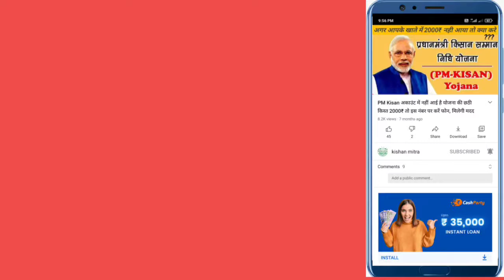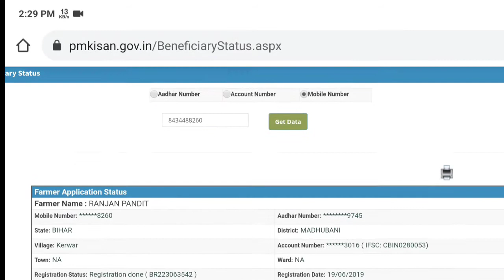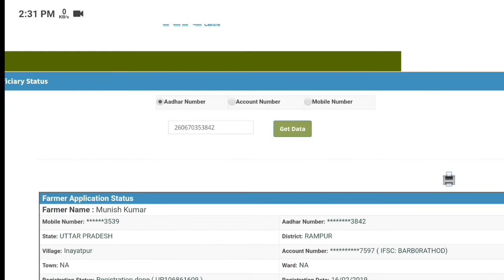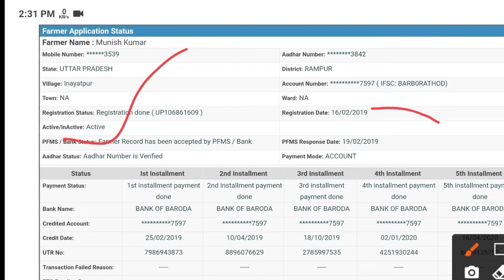Pm Kisan Samman Nidhi Yojana // PM किसान सम्मान निधि योजना (कहीं आपकी भी लुटिया डूबने वाला तो नही)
(कहीं आपकी भी लुटिया डूबने वाला तो नही)

प्रधानमंत्री किसान सम्मान निधि योजना (PM Kisan) छोटे और सीमांत किसानों को ध्यान में रखकर मोदी सरकार द्वारा शुरू की गई योजना है. इस योजना के तहत 1 साल के दौरान 3 किस्तों में किसानों को सरकार 6000 रुपये की मदद देती है. हर 4 महीने पर उनके खाते में सरकार 2000 रुपये डालती है. अबतक किसानों को 5 किस्त के पैसे भेजे जा चुके हैं. यह योजना लॉकडाउन में किसानों के बेहद काम आ रही है, जब 24 मार्च से अब तक 19,350.84 करोड़ रुपये की मदद किसानों को मिली है. इसके तहत 9.67 करोड़ किसानों को लाभ मिला है. लेकिन ऐसा नहीं है कि सरकार की इस मदद के पात्र देश के सभी किसान हैं. कुछ कंडीशन ऐसी हैं, जिनमें किसानों को 6000 रुपये सालाना मदद नहीं मिलती है.

इन कंडीशन में नहीं मिलता है लाभ

अगर कोई किसान खेती करता है लेकिन वह खेत उसके नाम न होकर उसके पिता या दादा के नाम हो तो उसे 6000 रुपये सालाना का लाभ नहीं मिलेगा. वह जमीन किसान के नाम होनी चाहिए.

अगर कोई किसान किसी दूसरे किसान से जमीन लेकर किराए पर खेती करता है, तो भी उसे भी योजना का लाभ नहीं मिलेगा. पीएम किसान में लैंड की ओनरशिप जरूरी है.

सभी संस्थागत भूमि धारक भी इस योजना के दायरे में नहीं आएंगे.

अगर कोई किसान या परिवार में कोई संवैधानिक पद पर है तो उसे लाभ नहीं मिलेगा.

राज्य/केंद्र सरकार के साथ-साथ पीएसयू और सरकारी स्वायत्त निकायों के सेवारत या सेवानिवृत्त अधिकारी और कर्मचारी होने पर भी योजना के लाभ के दायरे में नहीं आएंगे.

डॉक्टर, इंजीनियर, सीए, आर्किटेक्ट्स और वकील जैसे प्रोफेशनल्स को भी योजना का लाभ नहीं मिलेगा, भले ही वह किसानी भी करते हों.

10,000 रुपये से अधिक की मासिक पेंशन पाने वाले सेवानिवृत्त पेंशनभोगियों को इसका लाभ नहीं मिलेगा.

अंतिम मूल्यांकन वर्ष में इनकम टैक्स का भुगतान करने वाले पेशेवरों को भी योजना के दायरे से बाहर रखा गया है.

किसान परिवार में कोई म्यूनिसिपल कॉरपोरेशंस, जिला पंचायत में हो तो भी इसके दायरे से बाहर होगा.

जान बूझकर गलत जानकारी देने पर

कैसे होती है लाभ पाने वालों की पहचान

केंद्र ने राज्य/UT सरकारों को “मौजूदा भूमि स्वामित्व प्रणाली” का उपयोग करने के लिए कहा है ताकि लाभार्थियों की पहचान की जा सके और पीएम-किसान पोर्टल पर परिवार के विवरण अपलोड होने के बाद उनके खाते में पैसे भेजें जा सकें. इसमें कहा गया है कि पात्र लाभार्थी किसानों की पहचान करने और पीएम-किसान पोर्टल पर उनका विवरण अपलोड करने की जिम्मेदारी पूरी तरह से राज्य सरकारों की है. एक बार आवेदन करने के बाद राज्य/UT सरकारों को उस बारे में जांच करने का अधिकार है. सब कुछ सही पाए जाने पर ही इस योजना के तहत लाभ का हकदार माना जाता है.